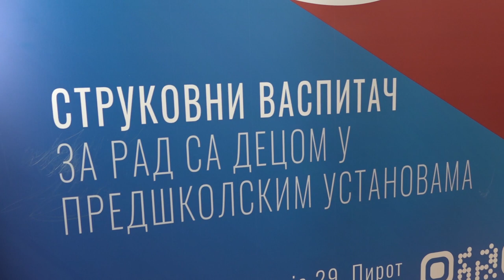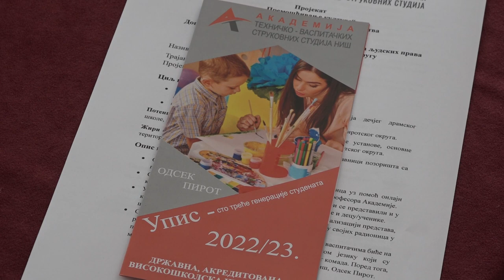OKRUGLI STO POVODOM POČETKA REALIZACIJE PROJEKTA ''CULTURE BRIDGING FESTIVAL'' 13042022